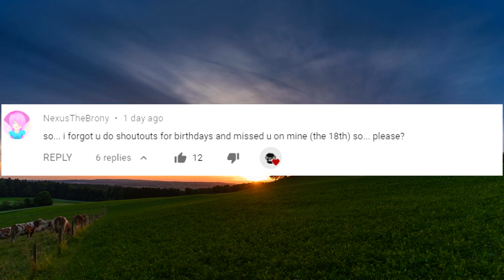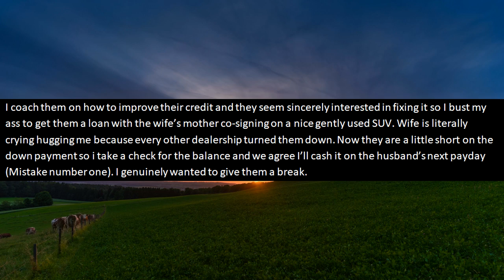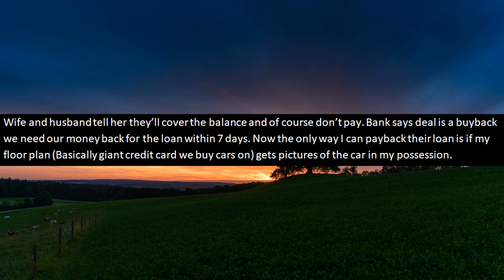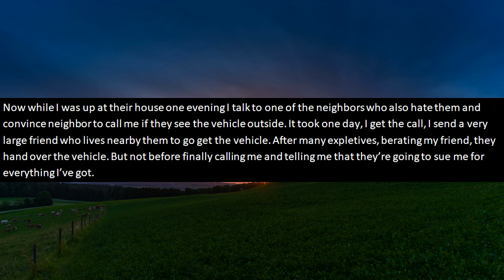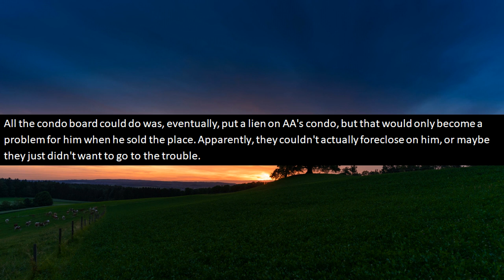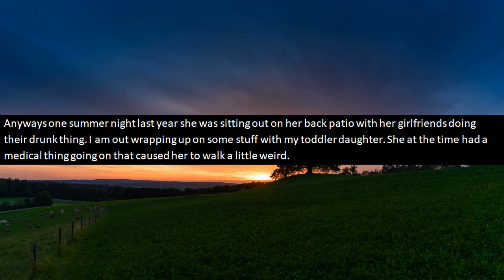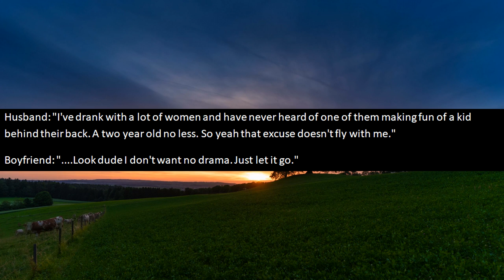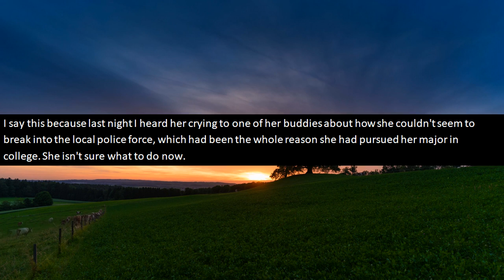r/ProRevenge - Shady Couple STEALS Car From My Dealership! I Have Their Kids Taken! [My Revenge]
r/prorevenge - A couple comes into OP's car dealership and wants to buy a car. After not having enough money for a full down payment, OP feels bad for the couple who has 2 young children, and decides to let them take the car off the lot on the promise of them paying the rest later. After a month of them not paying their car loan, and not getting the rest of the deposit on the car, OP decides to give them a call, and they ghosted him! After many failed attempts at reaching them, OP decides to get some pro revenge and escalates the situation by doing a little digging. The pro revenge ends with the couple losing custody of their two kids and the revenge is too sweet!

If you missed the last episode of Pro Revenge, here it is!
😈 r/Prorevenge - Coworker HATES Me! She frames me and gets me fired! [I Get Revenge]

Stories in this Reddit Pro Revenge video:
0:45 - Steal my car? I'll wreck your life (u/Tritonv8guy)
7:55 - The most expensive way to get police involved (u/microgiant)
11:55 - Make fun of my kid? I'll get you back (u/GlitterFrizenStars)